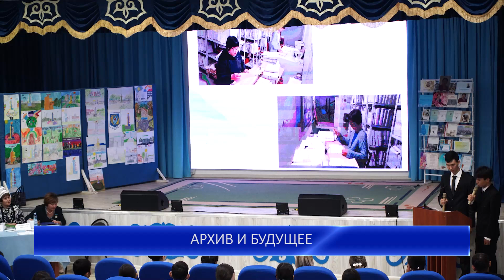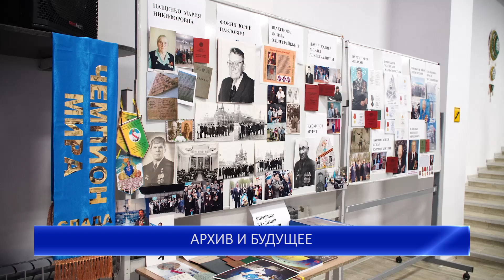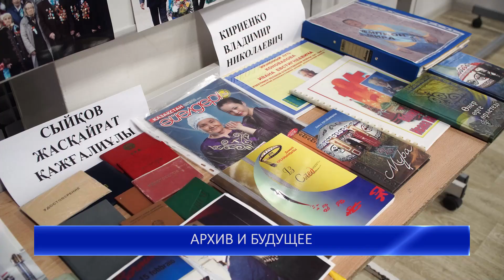АРХИВ И БУДУЩЕЕ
Глава государства отметил, что особое внимание следует уделять молодому поколению – детям, и подчеркнул, что образованное поколение является надежным залогом успешного будущего нашей страны. В связи с этим Комитет по архивному делу и документообороту Министерства культуры и спорта РК инициировал реализацию республиканского проекта «Архивы и будущее поколение», начиная с объявленного в 2022 году «Года детей».